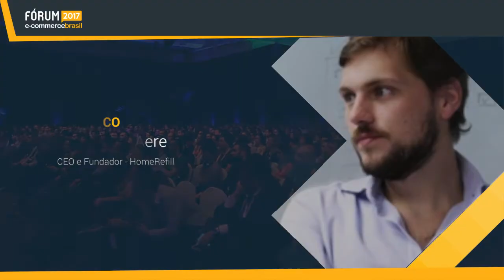Futuro das Relações de Consumo no Varejo Digital Brasileiro - Guilherme Aere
Guilherme Aere - CEO e Fundador da HomeRefill, fala sobre Futuro das Relações de Consumo no Varejo Digital Brasileiro no Fórum E-Commerce Brasil 2017.